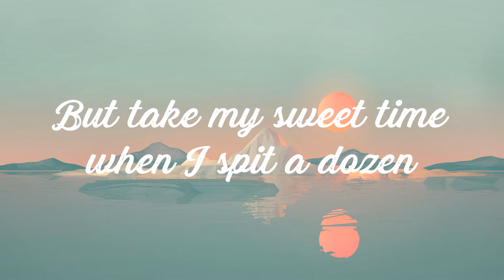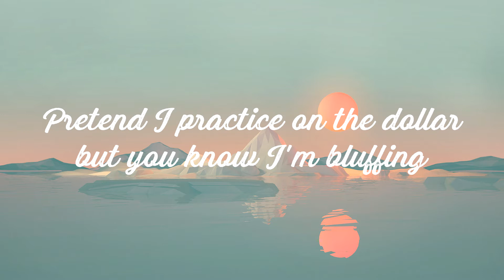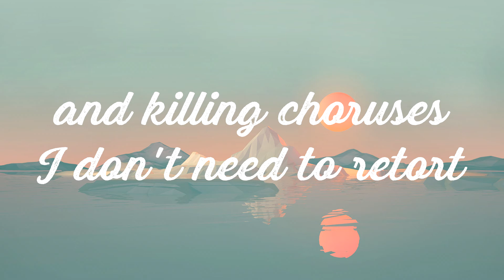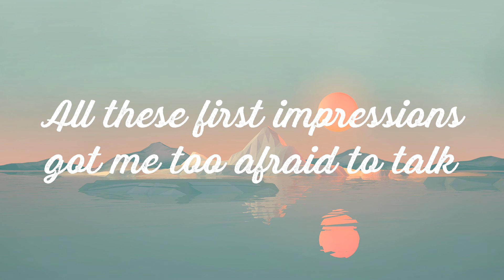Veldt - brakence (Lyrics)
Editors Note: hey im posting again hope you like it x

Go give brakence some love!

Looping Background: N/A

Edited with Vegas Movie Studio 17.0 on a Dell Inspiron 5582

Lyrics Center